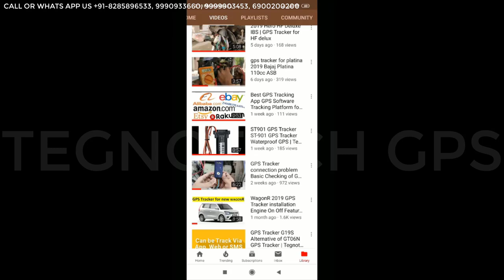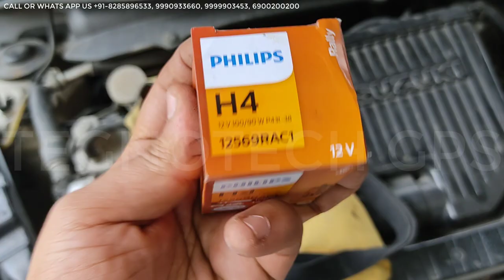UNO Minda Dual Headlight Relay Upgrade with 90/100 Watt Bulbs | Tegnotech GPS